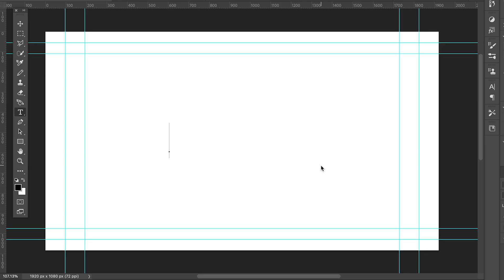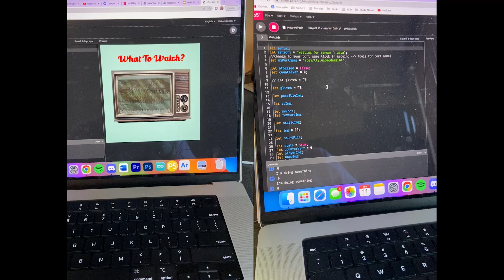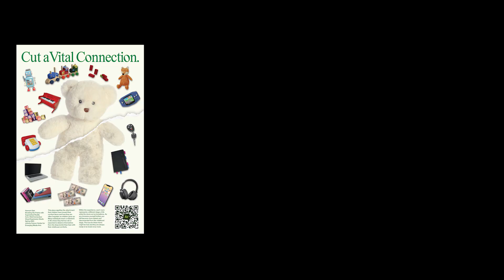my first year recap in the emerging media arts program @ UNL